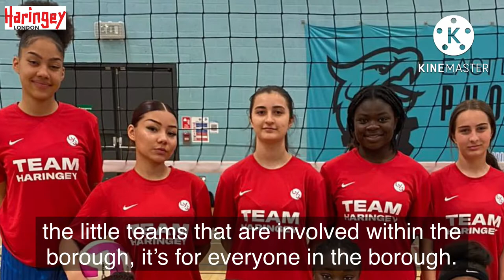Haringey young people bask in London Youth Games glory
Aspiring athletes from our borough tell us how it feels for them to have won the London Youth Games for the very first time in Haringey’s history.